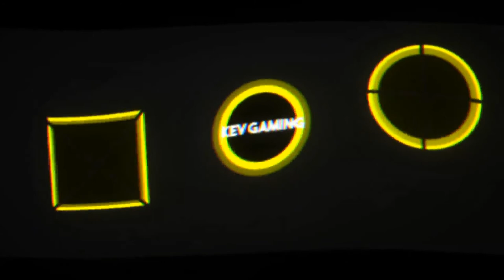Let's Play Pokémon Let's Go Evoli #30 Route 14